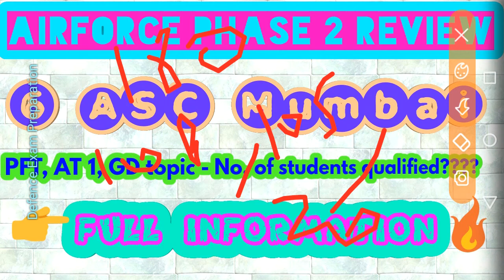ASC mumbai phase 2 review | airforce x and y group phase 2 review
😘like for supporting me🔥
✌share for helping your other friends🔥
😉comment for all your queries🔥